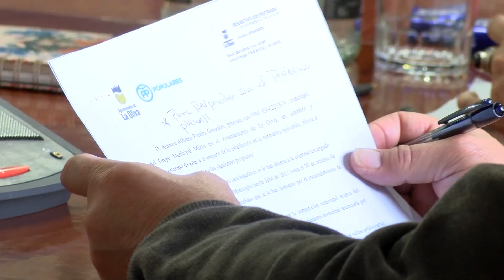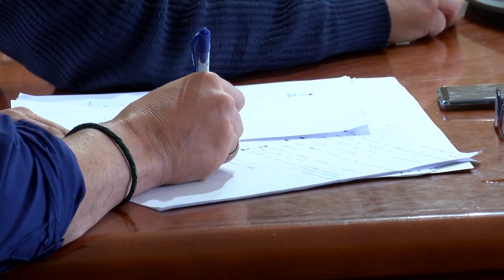NOTICIA | 26 12 19 Presupuestos La Oliva